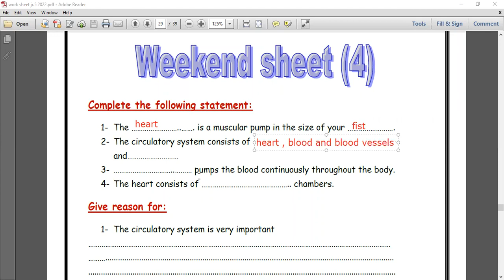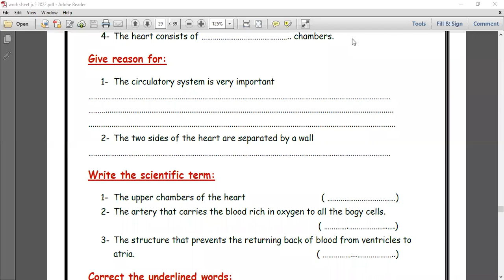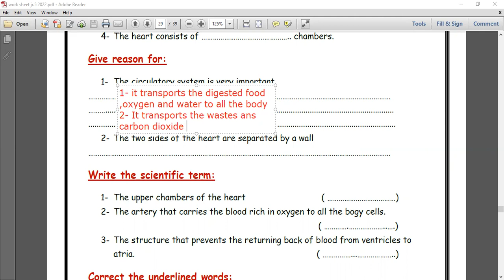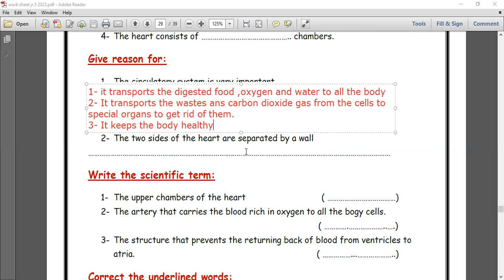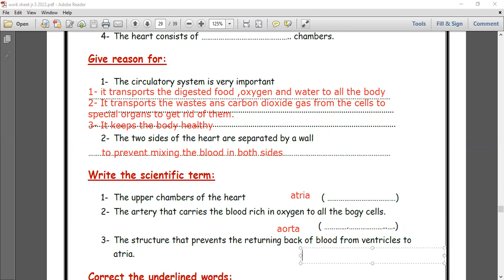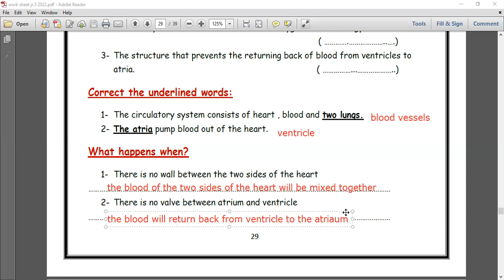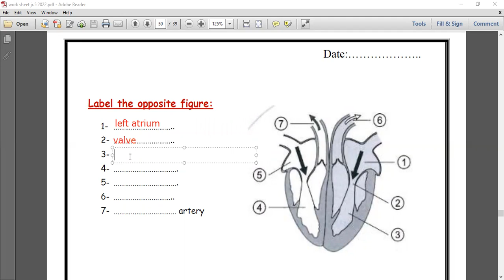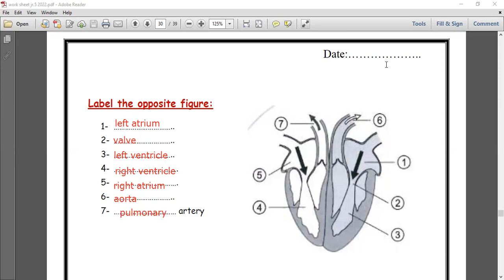online session 3 (weekend 4)